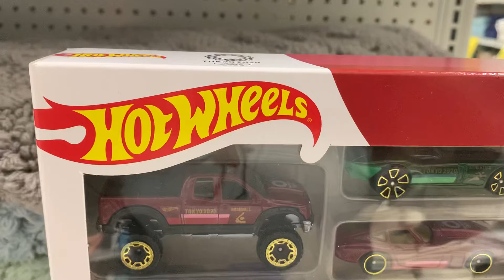Did Hot Wheels “jumped the shark”? Do you like the robot on the purple skate board? Thumbs up or?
Has Hot Wheels “jumped the shark”? Do you like the robot on the purple skate board?  Thumbs up or?  An interesting set of Tokyo 2020 Hot Wheels for $12.95